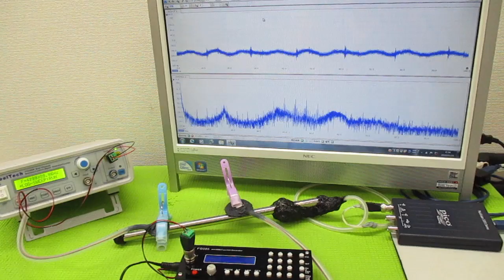超音波発振による相互作用を考慮した「超音波制御技術」